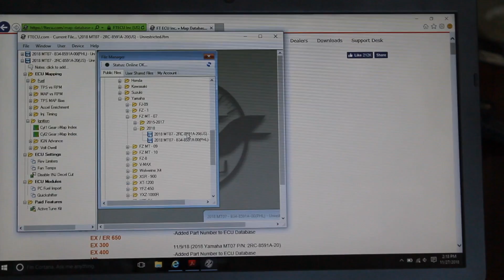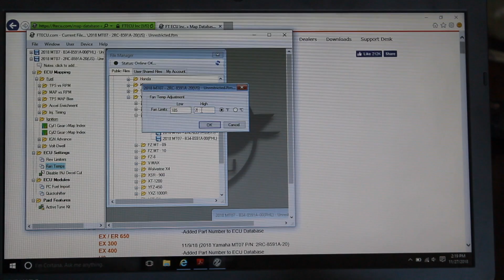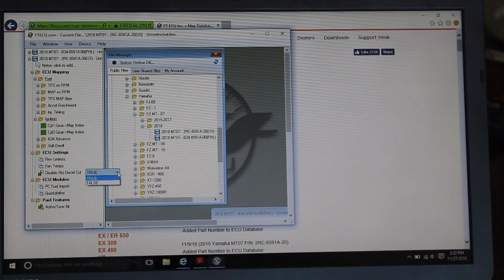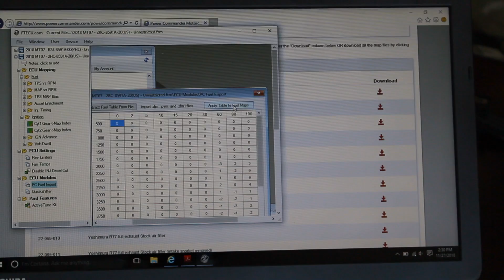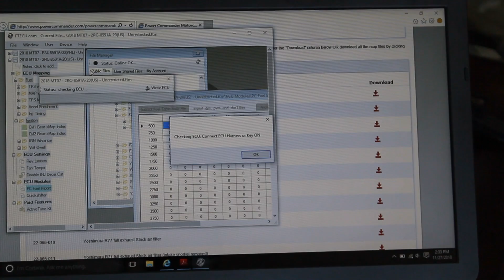Yamaha MT-07 ECU Flash (FT ECU)